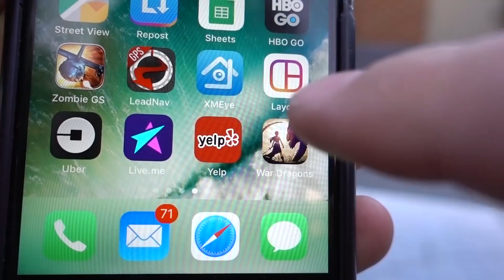Brake Rotors vs the 50cal...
No clue why I switched from calling them brake rotors to brake calipers halfway through the video. I’m an idiot. :)